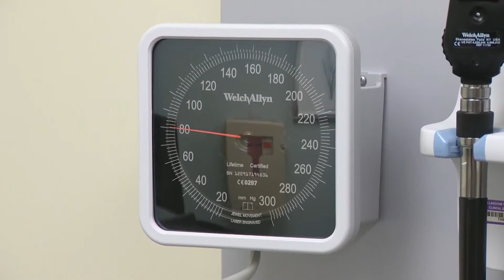How a vegan diet impacts your health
A study was done on vegan diets involving identical twins. Where one twin eats a fully vegan diet, and the other does not. Here are the findings.